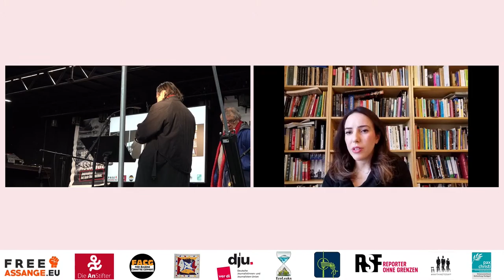Stuttgarter Friedenspreis für Julian Assange am 6.12.2020 Teil 1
0:00:00 Die AnStifter (Peter Grohmann & Eberhard Kögel)
0:06:30 Stella Moris (Live-Schaltung)